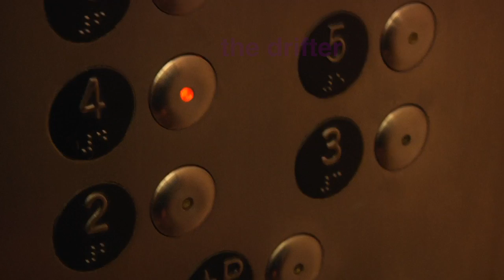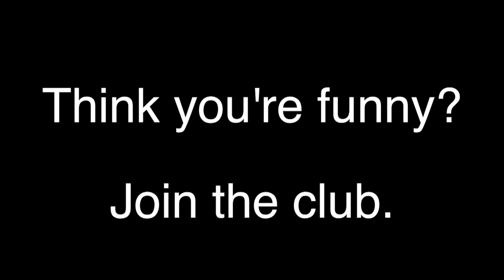Stove's Guide to the Fordham Elevators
Students at Fordham College at Lincoln Center (and Gabelli School of Business) have to deal with a lot of day-to-day issues, but none is more damaging to their schedules than the ELEVATORS which take them to class. Learn about the different types of elevator evildoers that we deal with every day.

Written, directed, and edited by Chandler Dean

Want to join the club? Are you a Fordham student? If the answer to both of these is at least "maybe", come to our meetings every Thursday at 11:30 AM in room 910!

FEATURING:
Dylan Penza
Katie Wilkie
Jenny McNary
Chandler Dean
Alec Padron
William Meckley
Zana Najjar
Rachel Jarvis
Cristina Pardo
Angela Yamarone
Kara Hogan
Gabby Lennon
Kelly Martin
Matthew Tiemstra
Shannon Constantine